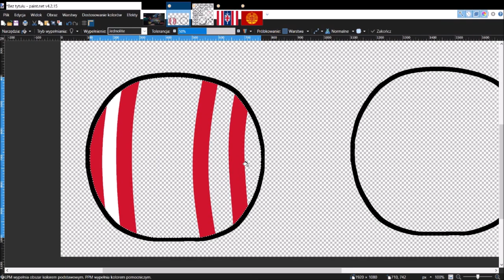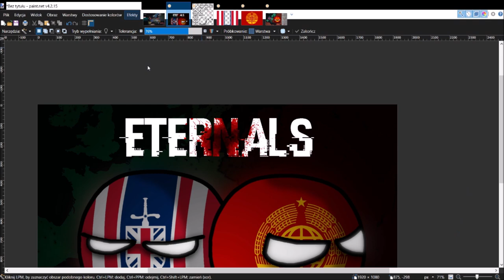AHE 1878 SPEEDART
Rozwiń mnie! 💙

→ Ku czci Alternatywnej Historii 1878, zrobiłem tego właśnie speedarta. Przypominam, że seria nie umarła i niedługo znów zobaczycie tych dwóch ziomków w akcji!
Co to za muzyka? 🎧
→ -0:00  Far Away by Sarah Jansen
Kim jesteś? 👼